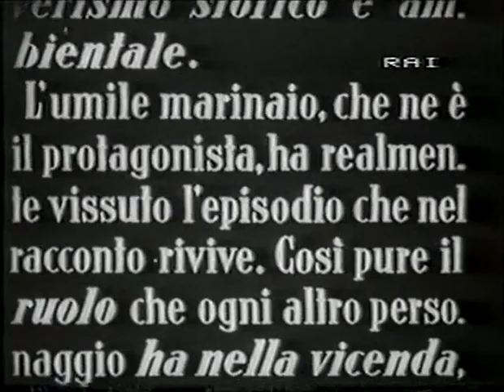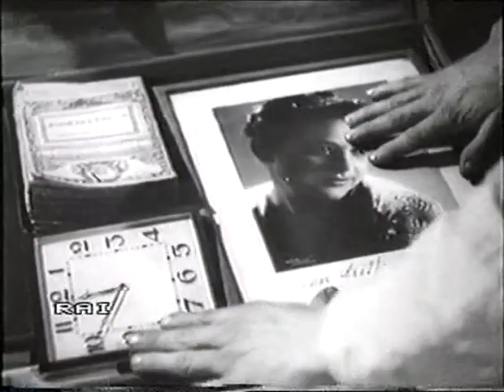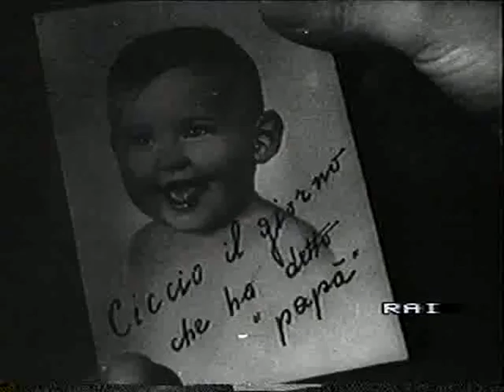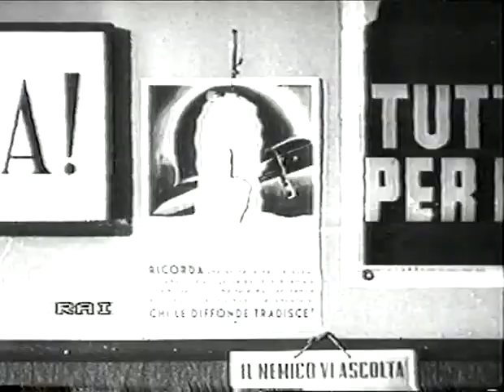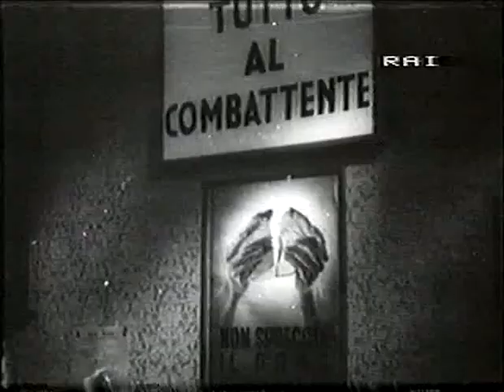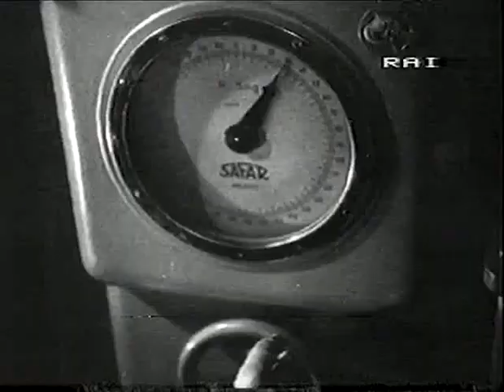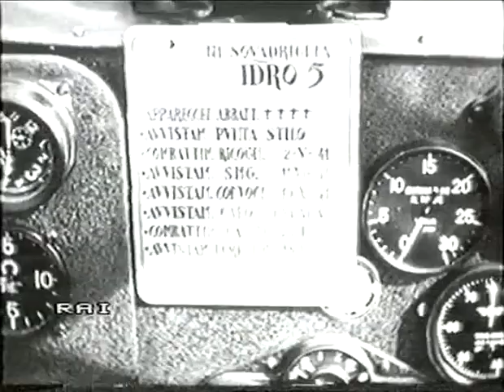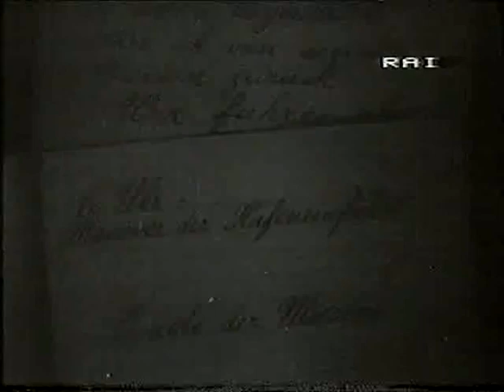Alfa Tau 1942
Alfa Tau! è un film del 1942 diretto da Francesco De Robertis.

Il protagonista del film era realmente un comandante di sommergibile: il Capitano di Corvetta Bruno Zelik che avrebbe trovato la morte poco dopo le riprese, il 10 agosto 1942, al comando del sommergibile "Scirè"

Il sommergibile Enrico Toti rientra alla sua base, al termine di una missione. Dopo una breve licenza, i membri dell'equipaggio, che hanno abbracciato i famigliari, riprendono il mare. Si imbattono in un sottomarino inglese, l'HMS Triad, lo speronano e l'affondano.